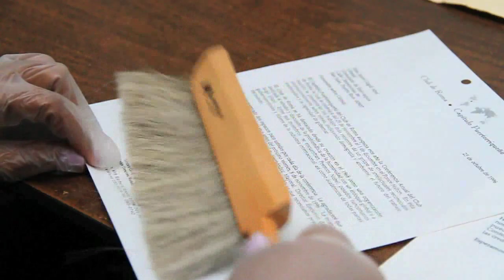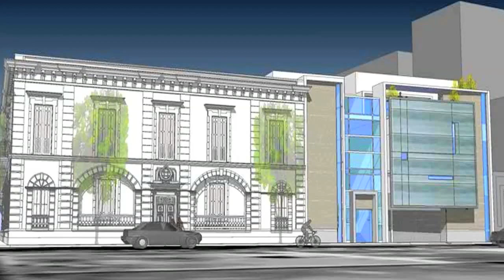Fundación Biblioteca Rafael Hernández Colón